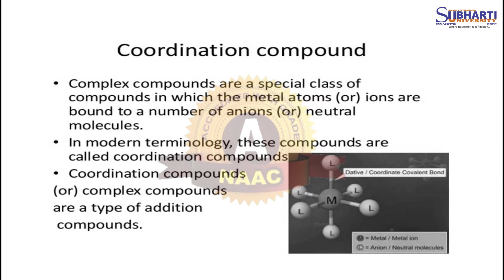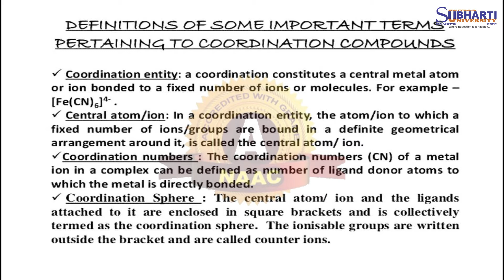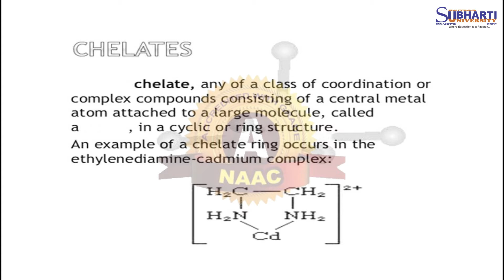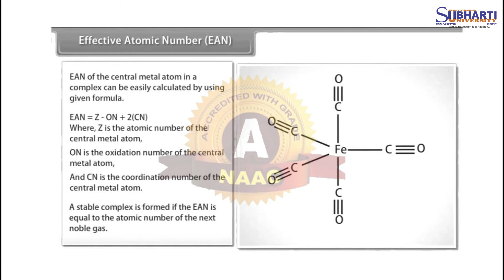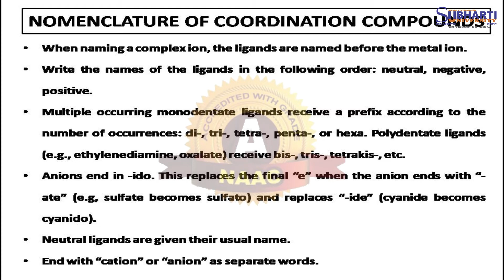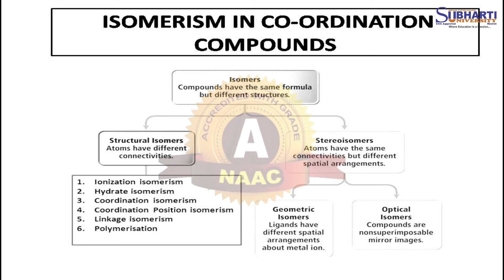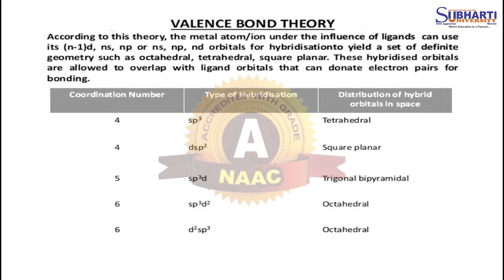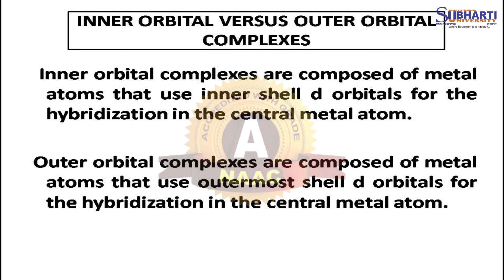Subharti Tutorial- COORDINATION COMPOUNDS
Keral Verma Subharti College of Science
Swami Vivekanand Subharti University, Meerut

©@Subharti University